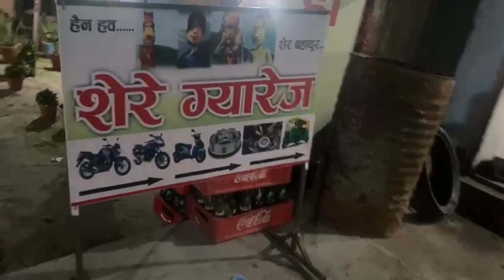शेरेकाे संघर्ष शेरे ग्यारेज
A  Viral garage of Birtamode, jhapa, Nepal SHERE GARAGE